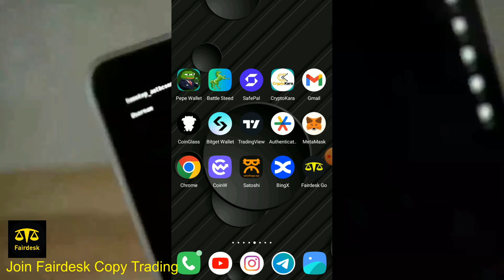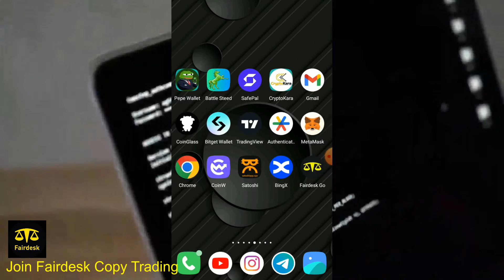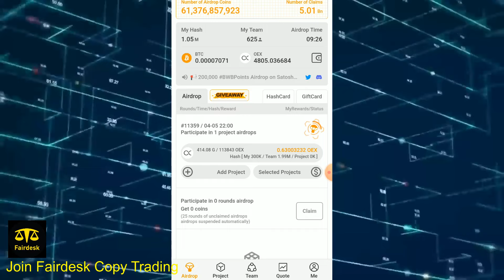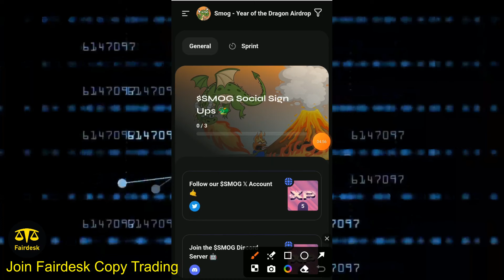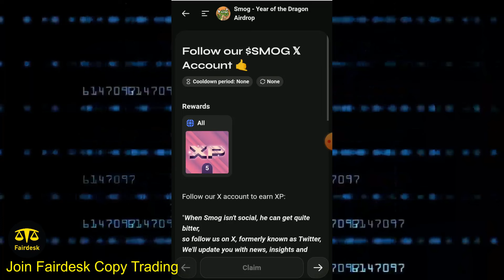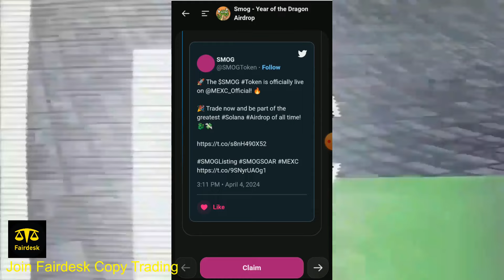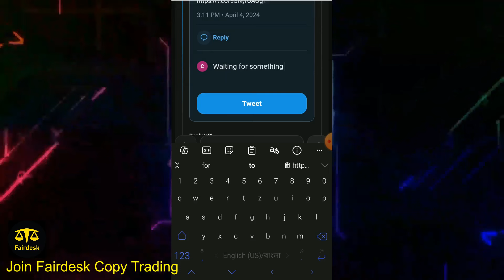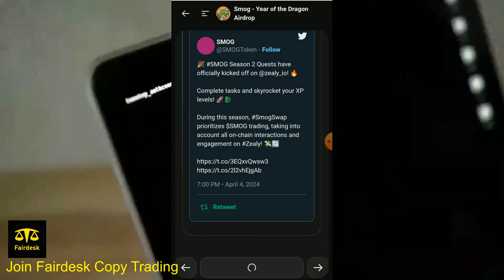Satoshi App New Airdrop Coming || Join SMOG Airdrop Now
500,000 $OG Tokens Airdrop on Satoshi App!
Starts: April 8, 2024, 00:00 UTC
Ends: May 8, 2024, 00:00 UTC

আমার আগের টেলিগ্রাম আইডি হ্যাক হয়েছে তাই নতুন আইডি এবং গ্রুপে জয়েন করুন। লিংক নিচেরগুলো:

যারা ফিউচার ট্রেড করেন তারা Fairdesk এ আমার টেড কপি করে প্রফিট করতে পারেন।

Dear Viewers
Thanks